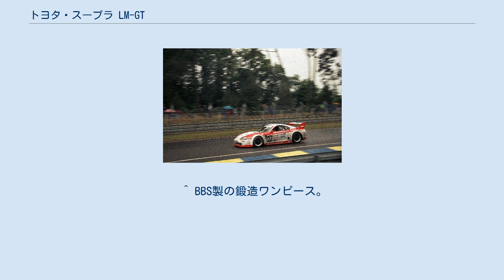トヨタ・スープラ LM-GT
スープラ LM-GTは、1995年・1996年にル・マン24時間レースに出場した、トヨタ・スープラベースのレーシングカー。
 2008年のTGDA夏祭りでは展示された。
 スープラがル・マン初挑戦となったこの年は、日本のGTカーではホンダ・NSX、ニスモGT-R LM等が参戦し、何れも活躍した。
 この年のル・マンではNSXは劇的なクラス優勝。
そして関谷正徳はマクラーレン・F1で日本人初のル・マン総合優勝を遂げている。
 見た目はJGTC仕様のスープラとさほど変わりはないが、フラットボトムの装着、カーボンブレーキへの変更、補助灯の追加（27号車）、リストリクター径の違いなど性能面では大きく違っている。
 27号車のドライバーにはマルコ・アピチェラ、マウロ・マルティニ、ジェフ・クロスノフが起用された。
 予選タイムは4分10.36秒で順位は全51台中30位。
決勝では一時は駆動系のトラブルに見舞われるが、（5時間経過時点では12位を走行）安定した走行を見せ決勝では全23台中14位（264周）（クラス8位）で完走という結果だった。
 走行距離は3,597.984km。
平均速度は149.915km/hである。
 主なスポンサーは、日本電装（現：デンソー）・トヨタ自動車・トヨタ車体・トヨタテクノクラフト・ダンロップ・レイズ・エクソンモービル・アイシン・iDC大塚家具・レカロ・豊田合成・豊田紡織・小糸工業・豊田自動織機・トミーヒルフィガー・Cottage Hôtel・太産工業・PITTURAである。
 28号車のドライバーにはジョージ・フーシェ、スティーヴン・アンドスカー、トーマス・ダニエルソンが起用された。
しかし、レース本番間近となった95年4月の富士スピードウェイでのテストでクラッシュ、急遽エントリーがキャンセルされてしまう事態になる。
 ちなみにこの車のリア・ホイールはトヨタ・TS010のフロントに使用されていた物である。
 主なスポンサーは、日綜産業・ゲーテハウス・トヨタ自動車・ダンロップ・シビエである。
 翌1996年もサードの1台のみ参戦し、ドライバーには前年にル・マン総合優勝を果たした関谷正徳に加えて影山正美・光貞秀俊が起用された。
 昨年に比べ、外観・サスペンションジオメトリーは大きく変化している。
予選タイムは4分06.532秒で順位は全52台中36位。
決勝では18時間(205周)でポルシェ・911 GT1と接触し、スピンしてガードレールにクラッシュしてリタイアした。
 これによりスープラでのル・マン挑戦は幕を閉じた。
 主なスポンサーは、トヨタ自動車・トヨタ車体・トヨタテクノクラフト・日本電装・ダンロップ・レイズ・エクソンモービル・アイシン・iDC大塚家具・レカロ・豊田合成・豊田紡織・小糸工業・豊田自動織機・Cottage Hôtel・テレビ朝日・宇部興産など。
 ^ R33ベースのホモロゲーション取得用の特別モデルである。
 ^ 最終コーナー立ち上がりでコースアウトしクラッシュ。
ドライバーのダニエルソンは無事。
ちなみに27号車も4月のTIサーキット英田でのテストで大きなクラッシュをしている。
 ^ BBS製の鍛造ワンピース。
 ^ リタイア後の車両画像